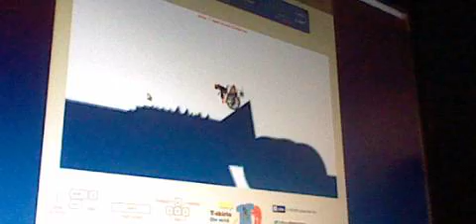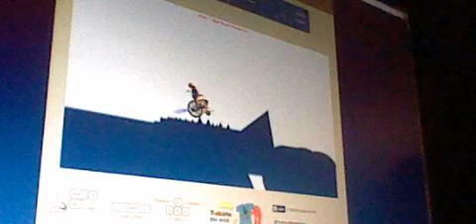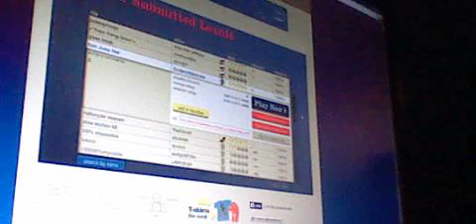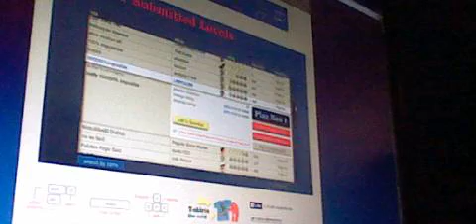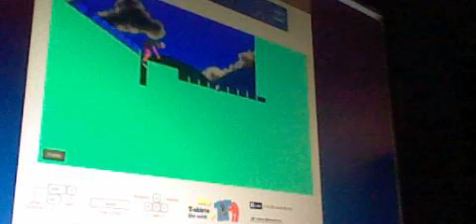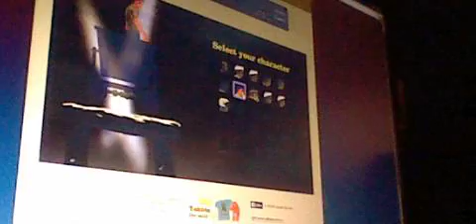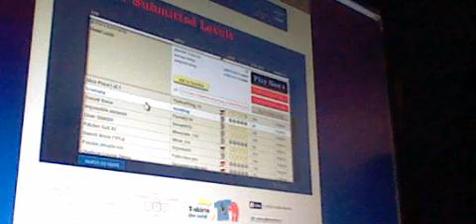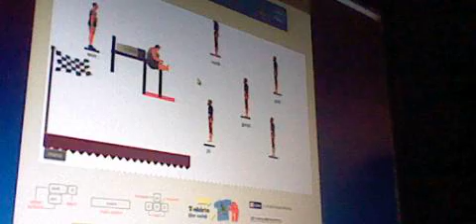HappyWheels Fun Part 4